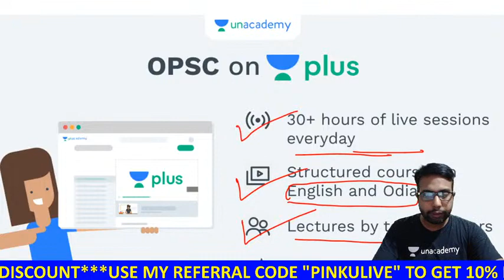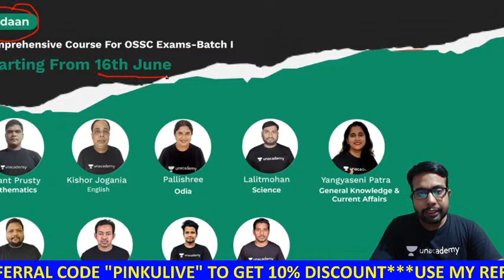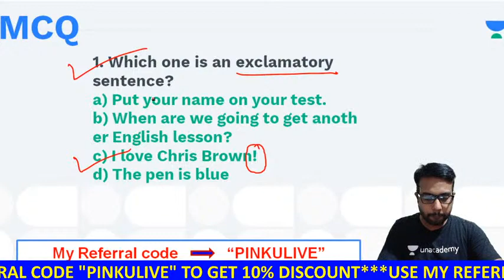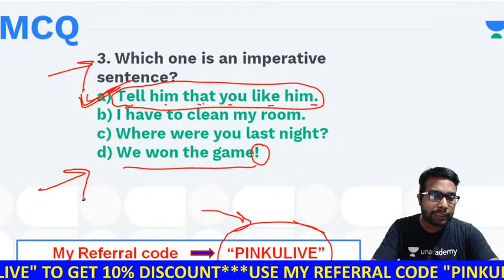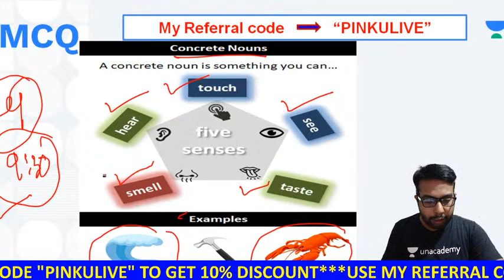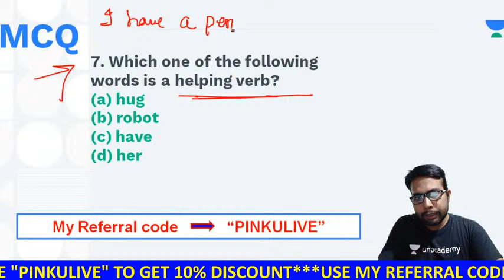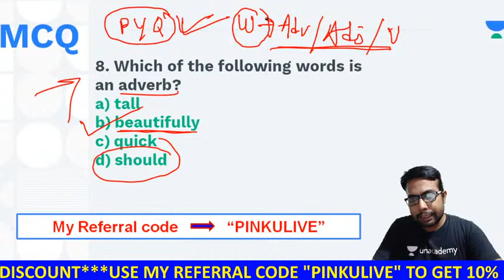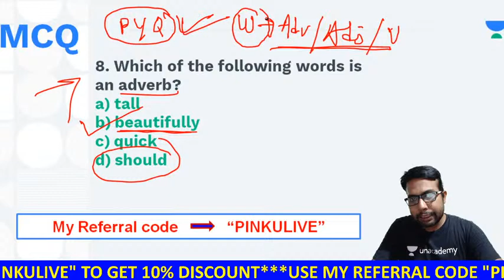English for ଓଡିଶା ପୋଲିସ୍ Class -1 | Pinku Kumar Pattanaik Unacademy Live - OPSC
In this class, Pinku Kumar Pattanaik will discuss English for ଓଡିଶା ପୋଲିସ୍. This class will be useful for candidates preparing for Odisha Civil Services. This class will be conducted in English and the note will be provided in English.

You can enrol to Unacademy Subscription and get the following benefits:
1. Learn from your favourite teacher
2. Dedicated DOUBT sessions
3. One Subscription, Unlimited Access to Live Online Classes and Videos
4. Real-time interaction with best-in-class teachers
5. You can ask doubts in live online classes
6. Limited students in each Class
7. Download the videos & watch them offline

About the educator: He has more than 6 years of experience teaching in English. Has guided 1000s of students.

english | english mcq  | english opsc | oas exam | opsc notification | opsc prelims | opsc civil service | oas syllabus | unacademy live opsc